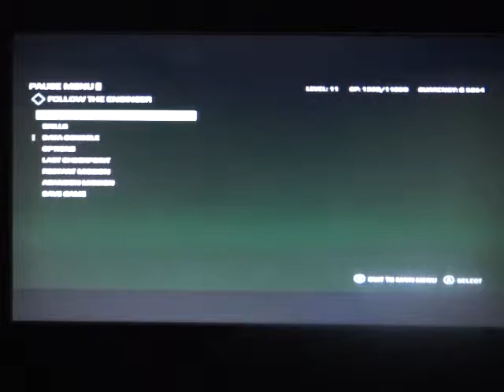far cry 3 blood dragon playthrough pt12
arcade greatness begins as this game begin with 80's music followed by something from terminator and the main character rex seems like a kano wannabe ripping out hearts..some of the music is from terminator and this this game is best arcade I've seen yet.